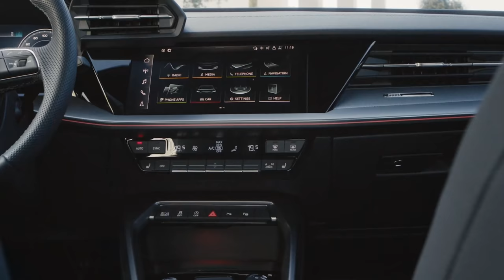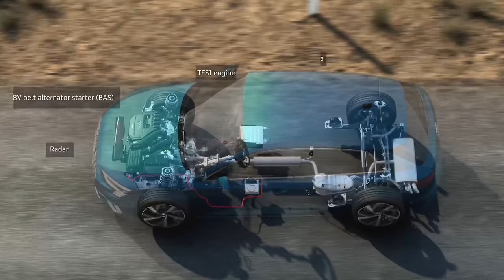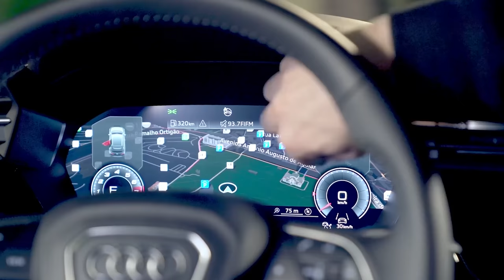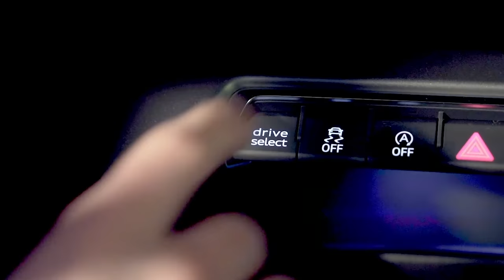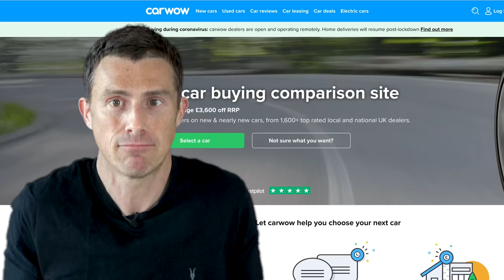New Audi A3 Saloon/ Sedan: it's nicer than an A4!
This is the newly-announced Audi A3 saloon or the sedan! From the front, it looks identical to the recently announced A3 Sportback, including its really wide grille! But it’s when you get round to the back that things get interesting! The saloon shape looks sleeker than the Sportback, and, let’s face it… it just looks better! But would you agree? Stick with Mat to find out!